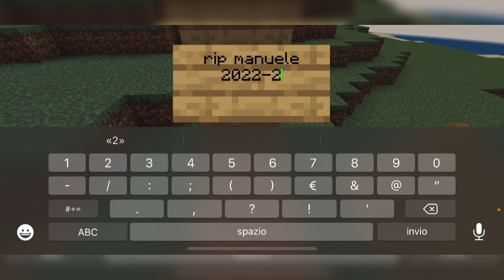minecraft ep19 costruiamo una scuola (minecraft i build a school) minecraft videos buildbattle -ITA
INIZIA L ANNO SCOLASTICO E QUINDI COSTRUIAMO LA SCUOLA sul nostro mondo kevin city
build musica di @paolofedi
italiano